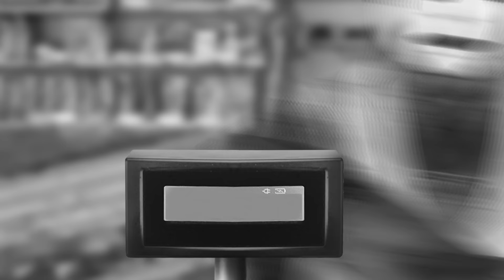Not Simpsons predicted the Simpsons.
Teh Sandersons Not Simpsons Parody. This was banned, but was it?

Family life can be hell.

This isn't the Simpsons. This is some kind of Simpception.

Forever.

It won't cost you anything apart from maybe your time and sanity.

There is meaning.